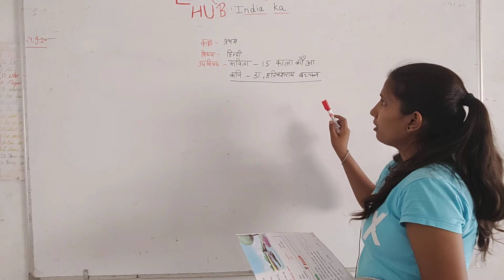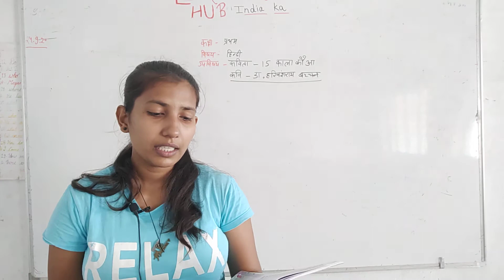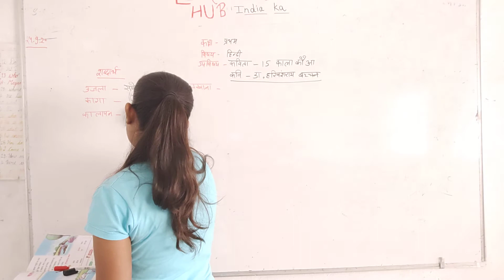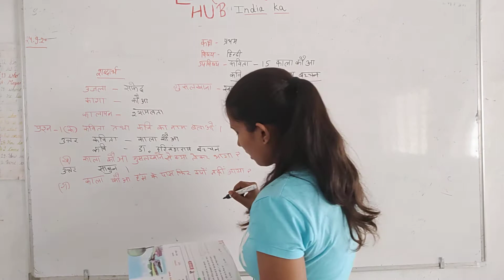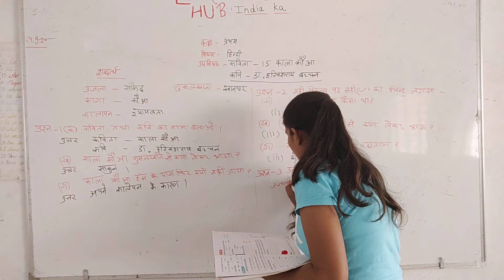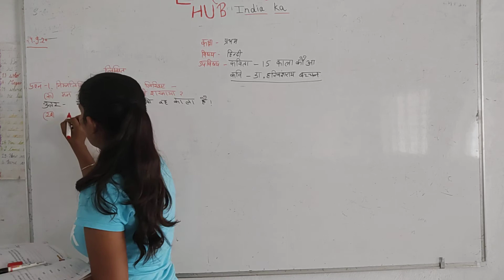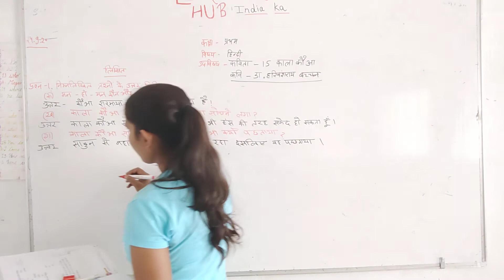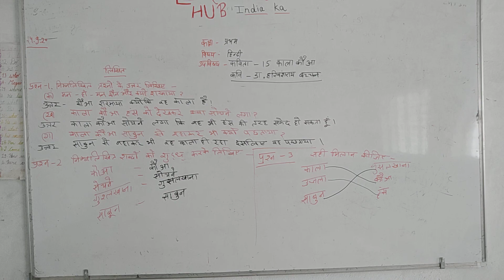Hindi Reader class -1st Kavita-15"Kala Kauwa"